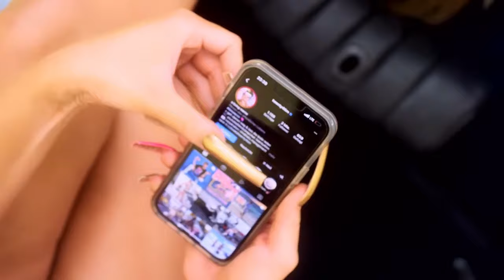TWENTY4TIM-Bling Bling Youtube Kacke (YTK)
Dieses Video dient nur zur Unterhaltung und soll niemanden beleidigen